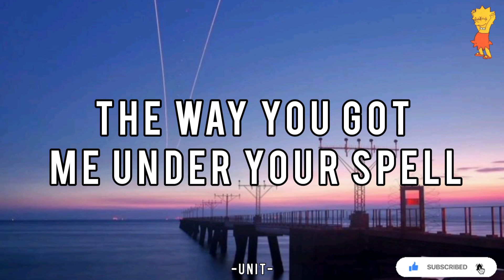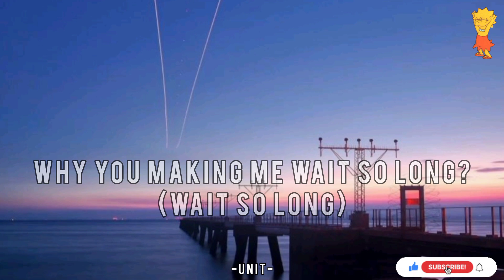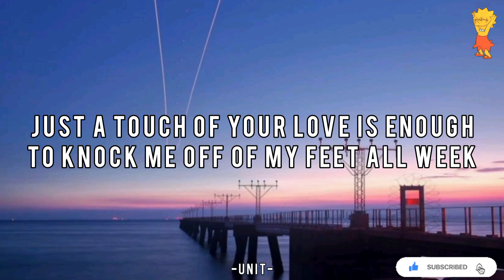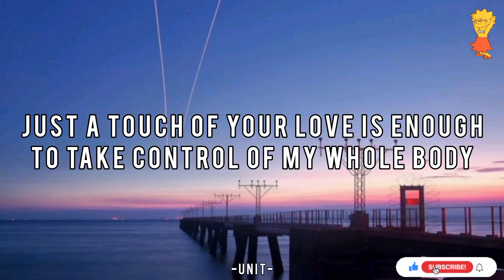Little Mix - Touch (Lyrics)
LITTLE MIX
TOUCH

{Lyrics}

Feeling feelings I've never felt
The way you got me under your spell
Don't you keep it all to yourself

So won't you take it?
I feel like for the first time I am not faking
Fingers on my buttons and now you're playing
Master of anticipation, don't you keep it all to yourself

Just a touch of your love is enough
To knock me off of my feet all week

Photograph with no T-shirt on
Why you making me wait so long?
(Wait so long)
I promise to keep this a secret, I'll never tell
But don't you keep it all to yourself

(To yourself)

Just a touch of your love, oh (Just a touch)
To take control of my whole body
Just a touch of your love, oh

And now my whole week, my whole week is golden
Can you see me glowing? That's how I feel
And I'm not afraid to fade into emotions
'Cause I know that this could be something real

Just a touch of your love, oh (Only a touch of your love)
Just a touch of your love, oh (Want a touch of your)
Just a touch of your love (Just a touch)
Just a touch of your love

Source: Musixmatch

Songwriters: Hanni Ibrahim / Philip Plested / Patrick Patrikios / A.s. Govere

Touch lyrics © Notting Hill Music Uk Ltd., Hotel Cabana Limited, Stellar Songs Limited, Notting Hill Music Uk Limited, Big Deal Notes, Zim Croc Music, Jams Of Big Family